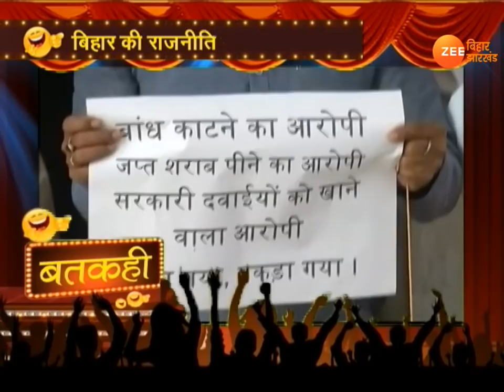बतकही: चूहा जिम्मेदार तो सजा दे सरकार ! |Bihar Politics |Jharkhad Politics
ज़ी बिहार झारखंड के खास कार्यकम बतकही में ख़बरों को  नए अंदाज में पेश किया जाता है. सियासत से जुड़ी  अहम ख़बरों को मजेदार अंदाज में देखिए.